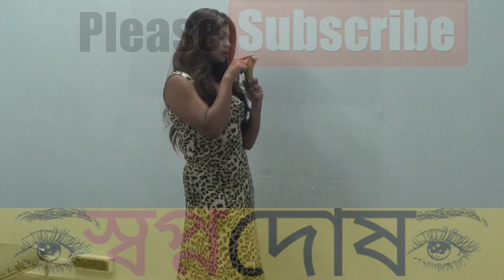🍌 কলা খাওয়ার ঢং দেখে চোখ ছানাবড়া হবেই ১০০% গ্যারান্টি🍌- How to Eat Banana 🍌Casually & Seductively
Models Rati Started Eating Banana and Posing. Our Cameraman Starts Shooting video casually. Taught to share with all. Learn how to peel a banana from Banana Video by DESI Kolkata Model RATI.

A wide variety of health benefits are associated with the curvy yellow fruit Banana. Bananas are high in potassium and pectin, a form of fiber.

Searches related to banana benefits
banana benefits for women

banana benefits and side effects

banana benefits for weight loss

banana benefits for men

banana benefits for skin

banana peel

eating banana video

bananavideo

banana facts

banana nutrition

Banana Girl
banana video
banana clip